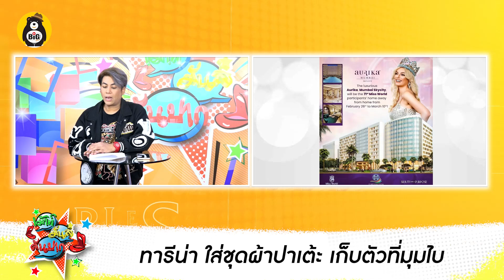เซนิส ปาลาซิออส ซึ้งใจ ''ชาวNicaragua''มาต้อนรับ - ดินสอสี เปิดใจ หนูขอไป ''แก้บน''ก่อนคะ